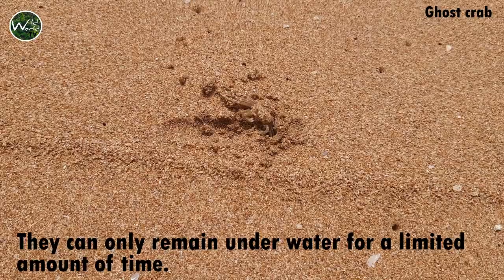Ghost crab | Ghost crab running | Ghost crab digging hole | Ghost crab in Sri Lanka - Wild World TV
Ghost crab.
Ghost crabs are semiterrestrial crabs of the subfamily Ocypodinae. They are common shore crabs in tropical and subtropical regions throughout the world, inhabiting deep burrows in the intertidal zone. They are generalist scavengers and predators of small animals. The name "ghost crab" derives from their nocturnality and their generally pale coloration. They are also sometimes called sand crabs, though the name refers to various other crabs that do not belong to the subfamily.
Characteristics of the subfamily include one claw being larger than the other, thick and elongated eyestalks, and a box-like body. The differences in claw sizes, however, are not as marked as in male fiddler crabs. The subfamily includes 22 species in two genera.
Ocypodinae is one of two subfamilies in the family Ocypodidae, the other being the fiddler crab subfamily, Ucinae. Both subfamilies have members in which one of the claw-bearing legs is much larger than the other. However, only male fiddler crabs exhibit this, while both male and female ghost crabs have unequally sized claws. The difference is also much more pronounced among fiddler crab males. The fiddler crabs' carapaces are broadened at the front, while the carapaces of ghost crabs are more or less box-like. Lastly, the eyes of ghost crabs have large and elongated eyestalks, with the corneas occupying the entire lower part, while in fiddler crabs the eyestalks are long and thin, with the corneas small and located at the tip.
Most ghost crabs have pale-colored bodies that blend in well with the sand, though they are capable of gradually changing body coloration to match their environments and the time of day. Some species are brightly colored, such as Ocypode gaudichaudii and Ocypode ryderi.
Ghost crabs have elongated and swollen eyestalks with very large corneas on the bottom half. Their carapaces are deep and box-like, squarish when viewed from the top with straight or slightly curving sides. The regions of the carapace are usually not clearly defined. The "whip" of their antennules (antennular flagella) are small or rudimentary. They fold back into the body diagonally or almost vertically. The plate between them (the interantennular septum) is broad. The third pair of mouth appendages (maxillipeds) completely cover the mouth opening. A small orifice with edges thickly fringed with hair is found between the bases of the second and third pairs of walking legs.
Ghost crabs dig deep burrows near the intertidal zone of open sandy beaches. The burrows are usually composed of a long shaft with a chamber at the end, occasionally with a second entrance shaft. They are semi-terrestrial and breathe oxygen from the air through moistened gills. They must periodically wet their gills with seawater, usually by taking water from moist sand or by running into the surf and letting the waves wash over them. However, they can only remain under water for a limited amount of time, as they will drown.
Ghost crabs are generalists, scavenging carrion and debris, as well as preying on small animals, including sea turtle eggs and hatchlings, clams, and other crabs. They are predominantly nocturnal. They remain in their burrows during the hottest part of the day, and throughout the coldest part of the winter.
Ghost crabs are swift runners, darting away at the slightest sign of danger. They either head back to their burrows or plunge into the sea to escape intruders. The gaits of ghost crabs alter as their speed increases. Observations on O. ceratophthalma show it can walk indefinitely using all four pairs of walking legs, occasionally alternating which side leads. At higher speeds, the fourth pair of legs is raised off the ground, and at the highest speeds, the crab runs, using only the first and second pairs of walking legs.
Ghost crabs utilize a varied animal acoustic communication system. They can create different sounds by striking the ground with their claws, rubbing their claws together to make a rasping sound, rubbing their legs to make a bubbly noise, and rubbing the teeth inside their stomachs to make a growling sound. The lateral teeth of the gastric mill possess a series of comb-like structures that rub against the median tooth to produce stimulation with dominant frequencies below 2 kHz.
Ghost crabs also have the ability to change colors to match their surroundings by adjusting the concentration and dispersal of pigments within their chromatophores. They can even match the specific colors of the grains of sand in their habitats. However, unlike metachrosis (which is a rapid change of colors), ghost crabs are only capable of morphological color change, which occurs over a longer span of time.
Ghost crabs lay their eggs in the sea, which develop into planktonic marine larvae.

Kingdom: Animalia
Phylum: Arthropoda
Subphylum: Crustacea
Class: Malacostraca
Order: Decapoda
Suborder: Pleocyemata
Infraorder: Brachyura
Family: Ocypodidae
Subfamily: Ocypodinae - Rafinesque, 1815